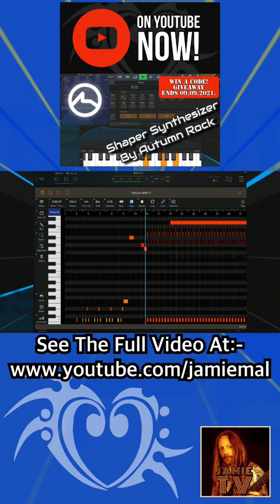Shaper Synth Demo Short 2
Other YouTubers with great content about mobile music production:-